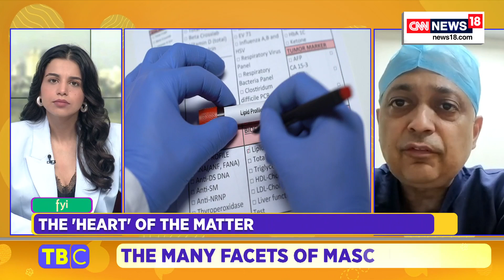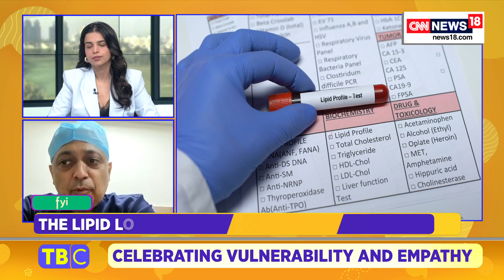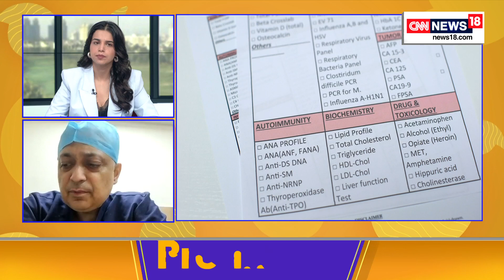The Breakfast Club | What is Lipid Profile? | Keeping Our Heart Healthy With Lipid Profile Test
What exactly is Lipid Profile  and How does it keep our Heart healthy ? Why do we need to check  our lipid regular basis. A lipid profile  is a common blood test that healthcare providers use to monitor and screen for your risk of cardiovascular disease. The panel includes three measurements of your cholesterol levels and a measurement of your triglycerides.

n18oc_lifestyle